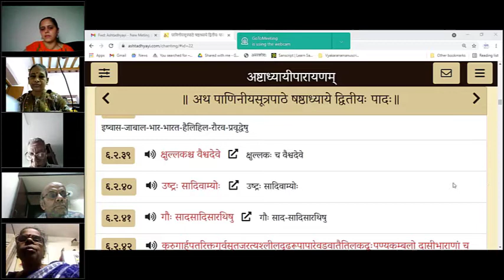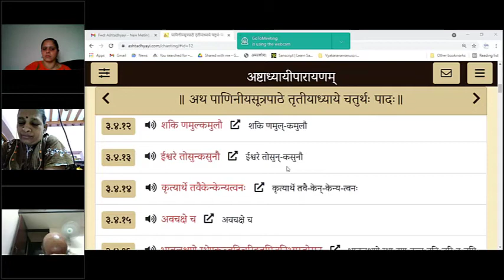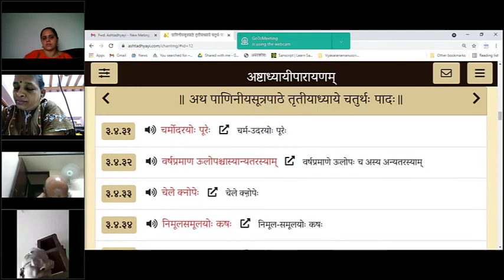Session 371(17 June 2021) –Learn to Chant Ashtadhyayi – Student Practice 3-4